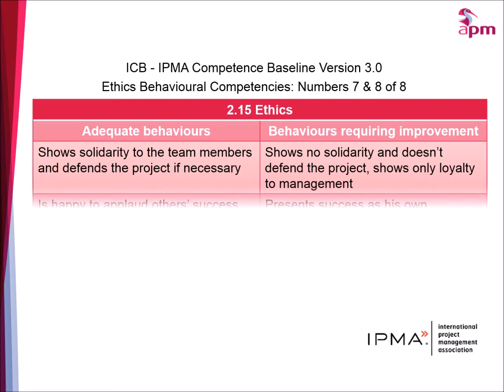ICB - IPMA Baseline v3: Ethics Competencies 7 & 8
The International Project Management Association publish a competency baseline. This is taken from version 3.  There are 8 Ethics Competencies. These are numbers 7 & 8